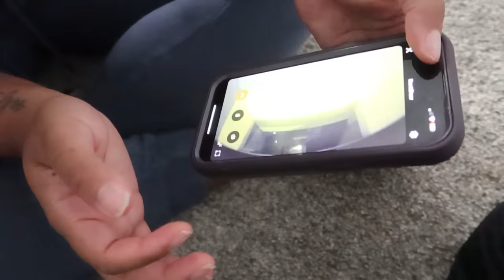Somebody is outside Our Home At 3AM...